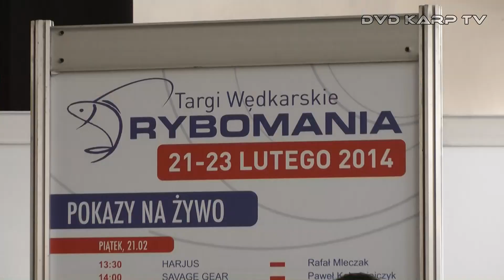Rybomania 2014 - Otwarcie